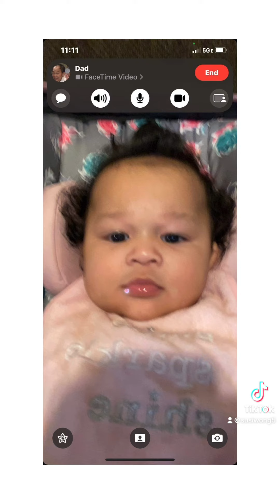March 11, 2022